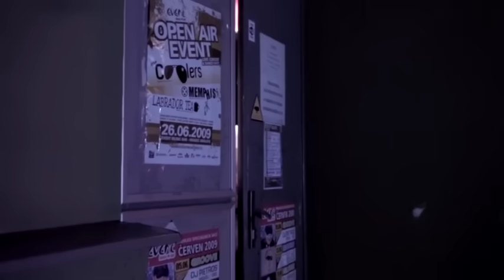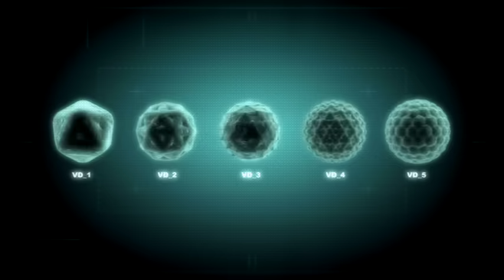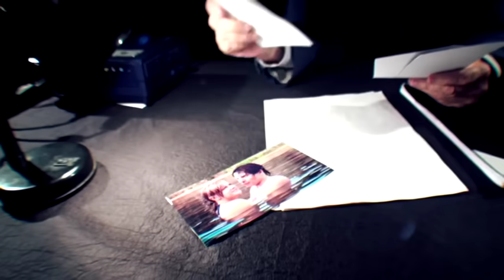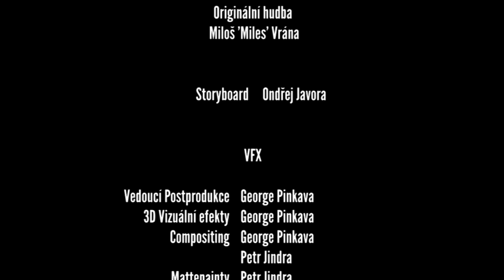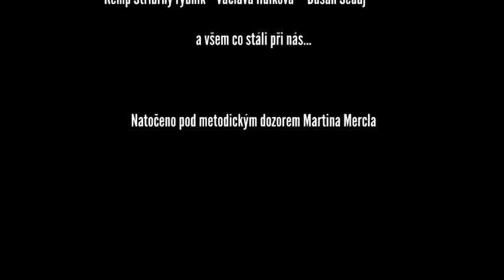Zombie Movie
closed captions available in English and Czech

Skupina teenagerů se omylem zamotá do postmodernistického zombie filmu, ve kterém se s pomocí nově získaných přátel dobojují až do finálního klišé.

Film studentů střední školy Aplikované kybernetiky s.r.o.